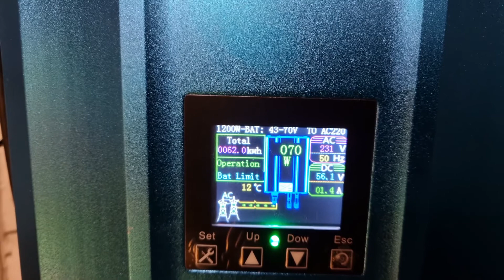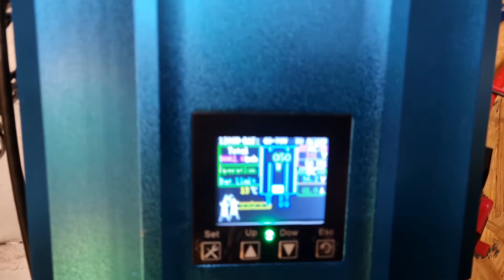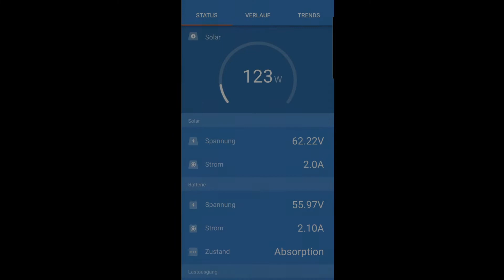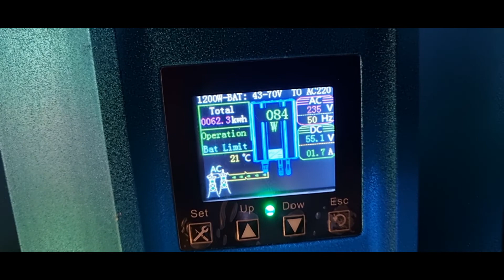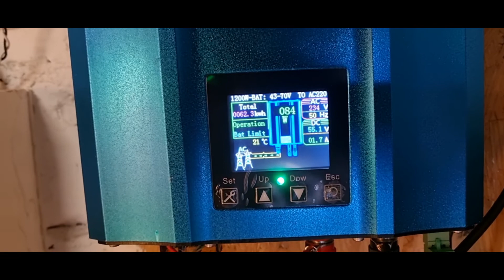Garage neu sortiert 2.0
Dieses Mal schaffe ich ein wenig Ordnung in der Garage an meiner Solartechnikwand. Es kommt ein neuer Laderegler ran und der Sicherungskasten findet endlich seinen Platz ;)

Im nächsten Garagenvideo kommt ein neuer Batterieshunt von Victron und ein 3000 Watt Wechselrichter dazu. Die Kabel werden ordentlich in Kabelrohre verlegt und es wird alles etwas aufgeräumt und mit richtigen Sicherungen versehen.